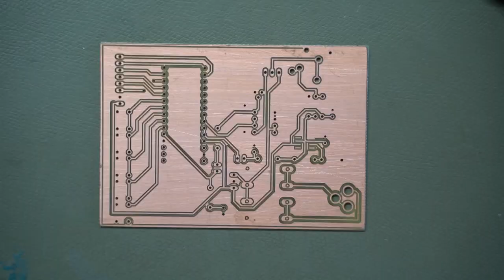[ViNN:Lab] DIY Lötstation Teil 3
In dieser Workshopreihe zeige ich euch, wie ihr eure eigene Lötstation plant, aufbaut, in Betrieb nehmt und programmiert.
In diesem Video geht es um das Aufbauen der Platine und die Inbetriebnahme. Wir werden die Platine bestücken. Dabei erzähle ich euch, was ich beim Löten so alles beachte.
Danach geben wir der Schaltung etwas Spannung, in der Hoffnung, dass sie keinen Rauch zurückgibt.